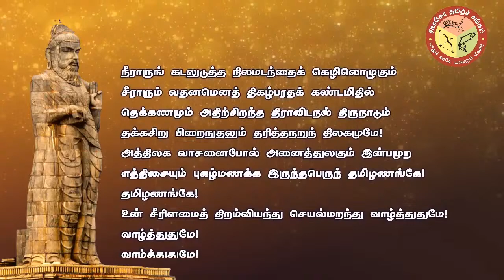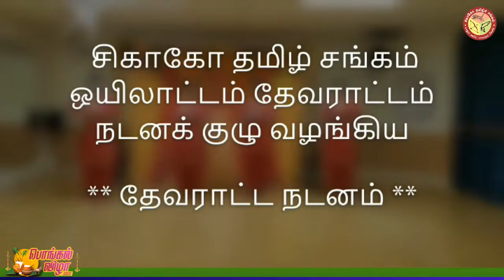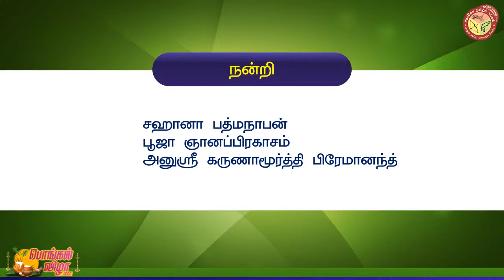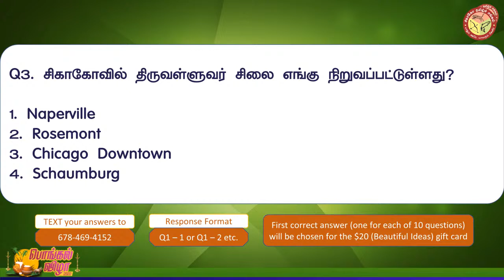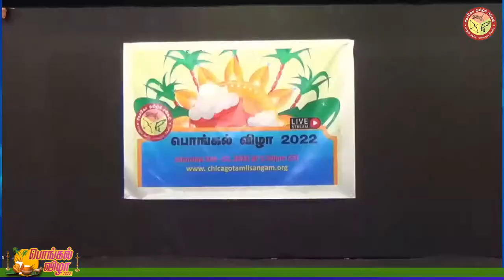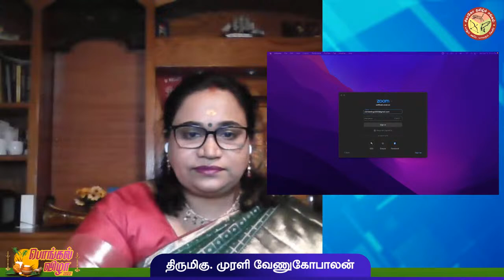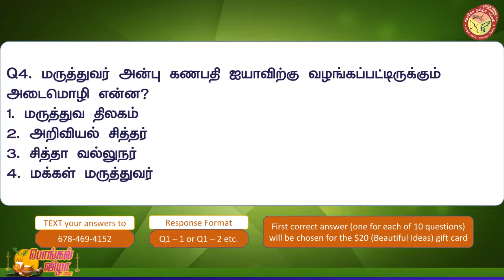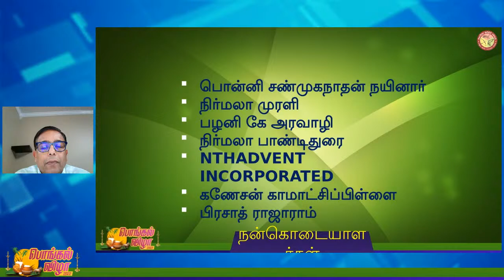பொங்கல் விழா - 2022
சிகாகோ தமிழ்ச் சங்கத்தின் பொங்கல் விழா நிகழ்வில் இணைந்து கொள்ள அன்புடன் அழைக்கின்றோம்!